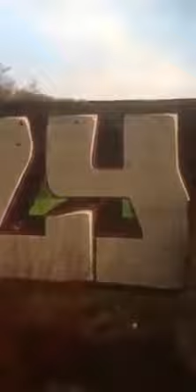C.E.T Sound System - Free Party 13.02.2016 - BZH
Merci à Yo Ann pour la vidéo